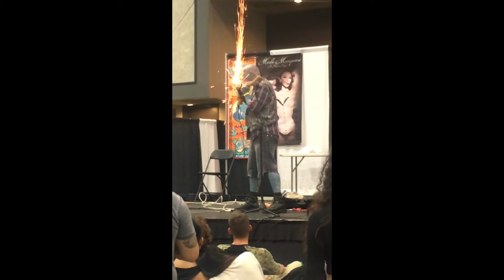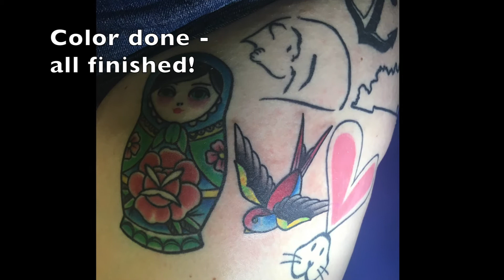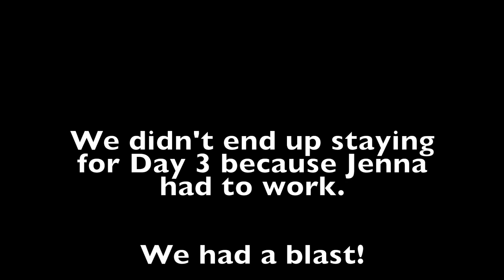VLOG: Louisville Tattoo Convention 2016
**OPEN FOR LINKS AND MORE INFO**